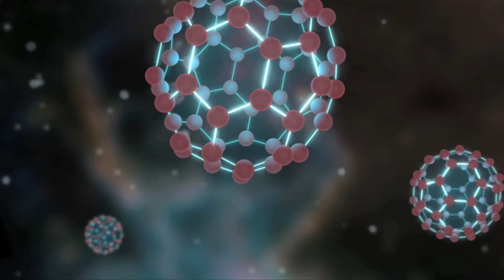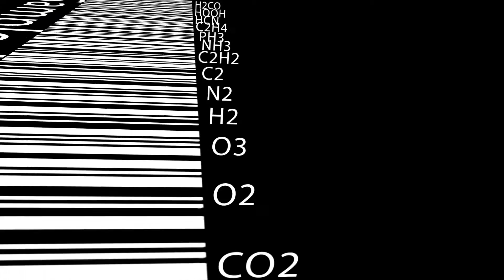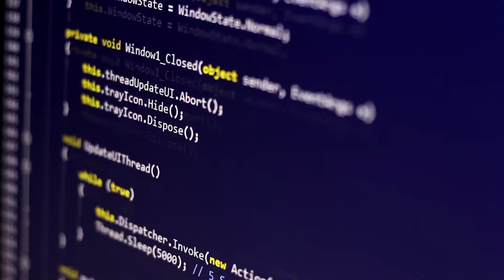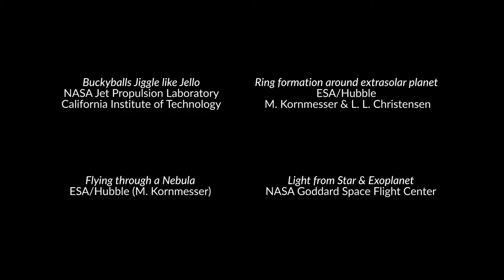The Search for Another Earth with Prof. Sergey Yurchenko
Timothy Metcalf (SES Consortium Manager) sits down with Dr. Sergey Yurchenko (Senior Lecturer, UCL Physics and Astronomy) to talk about his research into Exoplanets as part of the Exomol group. Using SES HPC machine Emerald, Dr. Yurchenko and his team of scientists analyse large quantities of space data from telescopes such as Hubble to help determine where we may be able to find inhabitable planets in outer space.